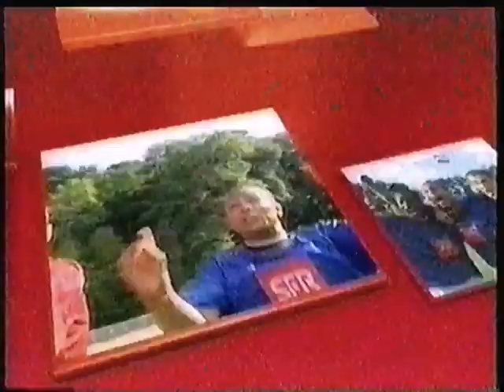C+Belgique - 8 Février 2004 - Kick-Off (Son Décrypté - Pas l'Image)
J'ai tenté le logiciel Cryptimage qui permet de décoder le signal sonore sans problèmes. Ceci-dit, je n'arrive pas à débloquer le signal vidéo (j'y arrivais par le passé). D'autres essais sont en cours.